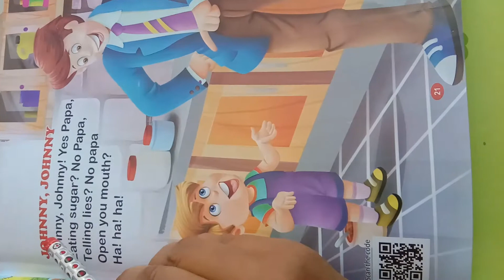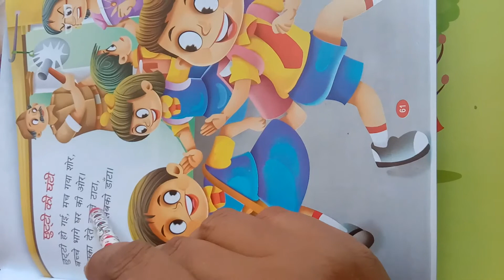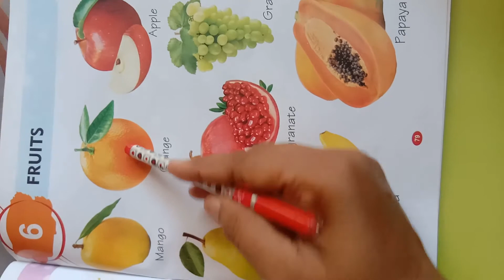Class lkg lecture 19 poem